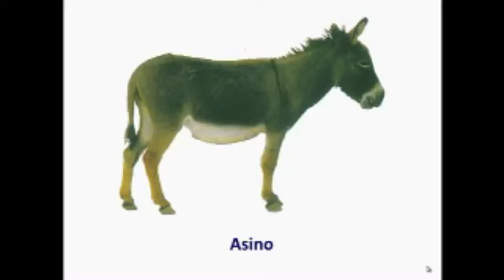Esame e contro-esame nel pervertimento della procedura penale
"Questi esami di terza elementare, per i medici, non sono mica importanti, è più importante la topa, ve lo devo dire io?" Ma se a Firenze la chiamano ancora topa, vuole dire che le fiorentine, le femmine, non se la radono come fanno le zotiche imitatrici delle mignotte americane?